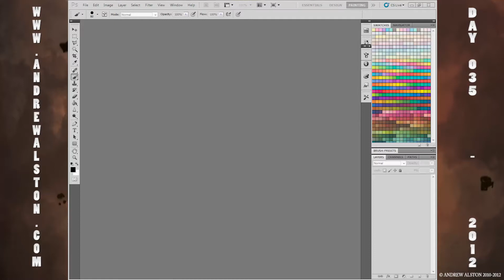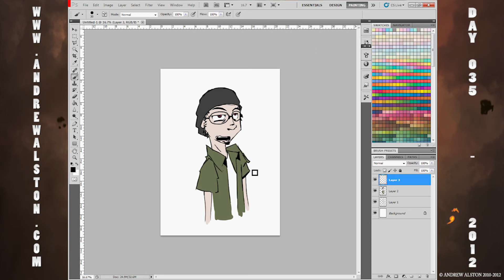Day 35 - AA365 - PRE-DRUNK-QUICK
Day 35 on the AA365 drawings - Am off to a stag doo so a quick little cartoon pic of me

todays image is DARKNESS